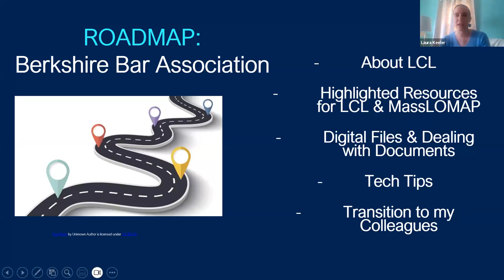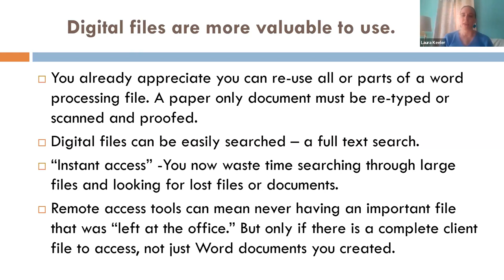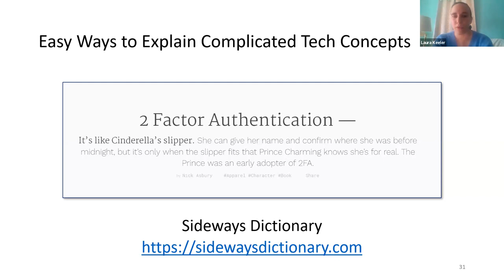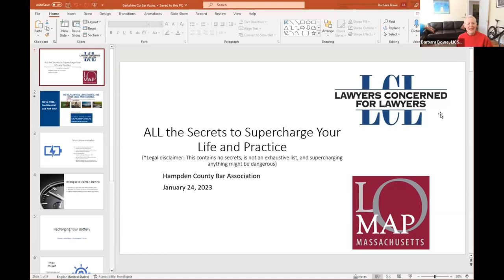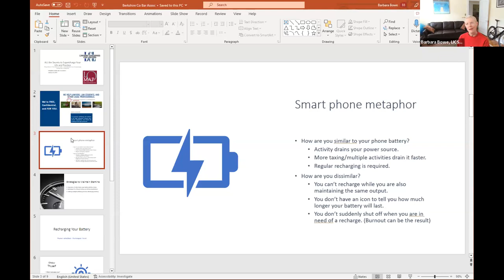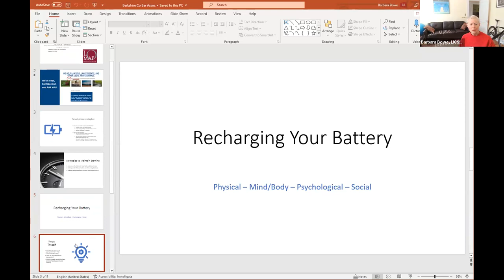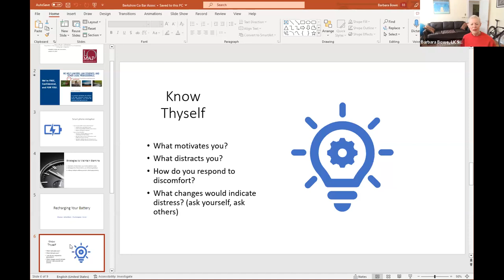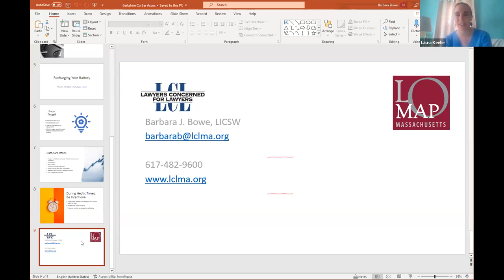Ways to Save Energy and Maximize Productivity [Partnership with Berkshire Bar Association]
Join us for a kickoff on well-being, with a focus on the intersection between well-being and law practice management.

This webinar will acknowledge some of the stress points that solo and small firm practitioners face and note some practical solutions offered through the combined services of LOMAP and clinical services at LCL.

For takeaways, lawyers will learn tips about recharging their batteries, balancing their limited time, and gain some law practice management tech tips.